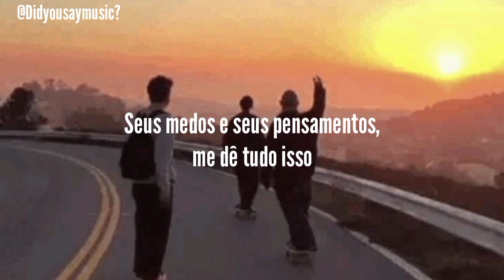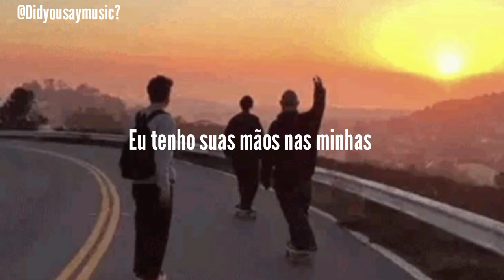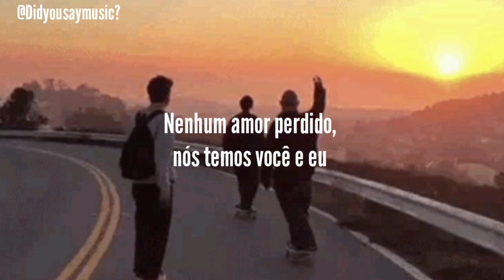Griffin & Slander - All You Need To Know (feat. Calle Lehmann) [Tradução/LEGENDADO]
Lyric

Simple as can be
I got your hands in mine
And you don't have to listen carefully
I'll tell you a thousand times

Anything you feel, put it all on me
All of your thoughts, I want everything
And when you get sad, like you do sometimes

I'll lift you when you're feeling low
I'll hold you when the night gets cold
You'll never have to be alone
And that's all you need to know
No love lost, we've got you and I
No clouds, we shoot them out the sky

I'm gonna be around
And you know we got everything we need
Look at this thing we found

Your fears and your thoughts, give me all of it